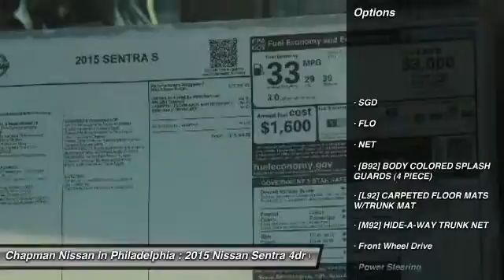2015 Nissan Sentra N25012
2015 NISSAN SENTRA Philadelphia, PA
Stock# N25012

New Sentra S at the Nissan Price includes: Must qualify for all rebates and incentives. See Dealer for details $1,000 - Nissan Customer Cash - Sentra Group3 $1000. Exp. 09/30, $250 - NMAC APR Captive Cash. Exp. 09/30